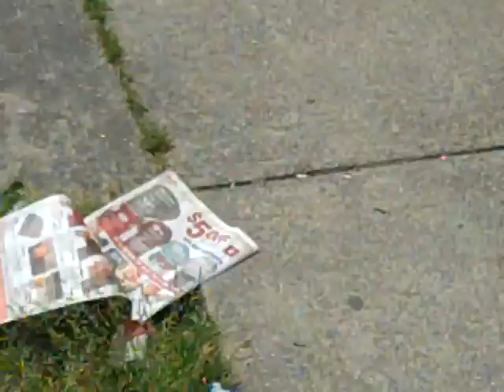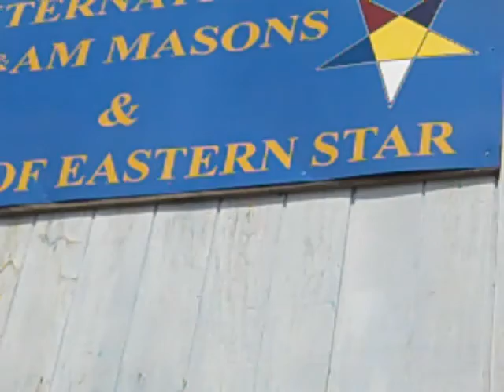PRIME PROPERTY FOR SALE!